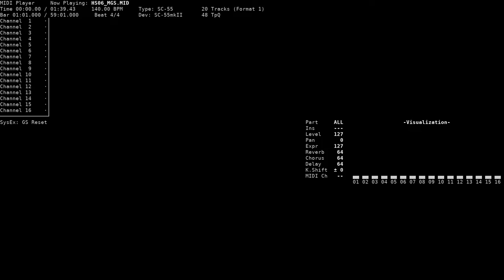HS06 - Horny Sweeper Koushoku Shikakenin (NEC PC-9801, SC-55)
Title: HS06
Game name: Horny Sweeper Koushoku Shikakenin / ホーニースイーパー 好色仕掛人
Composer: ??
System: NEC PC-9801
Sound version: SC-55
Playback device: Roland SC-55mkII
Source: game rip (HS06.MGS, TGL FMP v3 format), converted to MID using fmp2mid